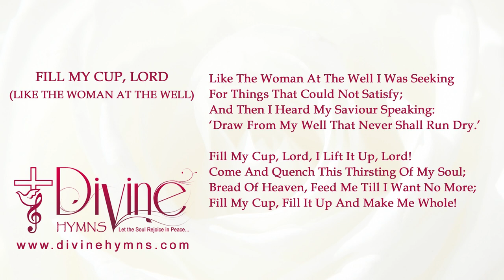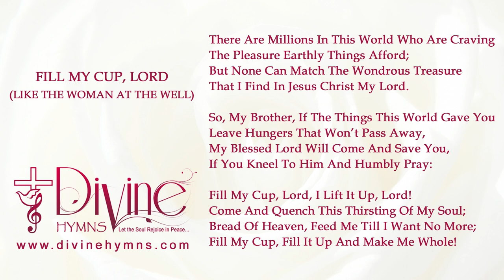Fill My Cup, Lord, I Lift It Up Song lyrics | Christian Hymnal Songs | Divine Hymns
Fill My Cup, Lord, I Lift It Up, Lord!
Come And Quench This Thirsting Of My Soul;
Bread Of Heaven, Feed Me Till I Want No More;
Fill My Cup, Fill It Up And Make Me Whole!

Song : Like The Woman At The Well
Album : Christian Hymnal – Series 3
Genre : Contemporary Christian Music
Writer(s) :
Publisher / Copyrights :
Key  :
Tags : Like The Woman At The Well, Fill my cup lord song lyrics
Theme(s) English Hymns
Scripture Reference(s)